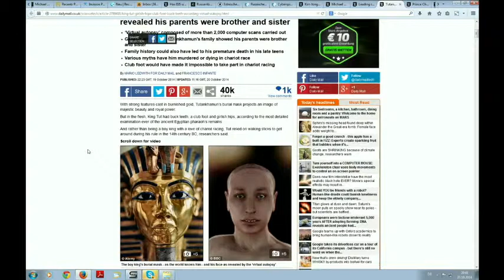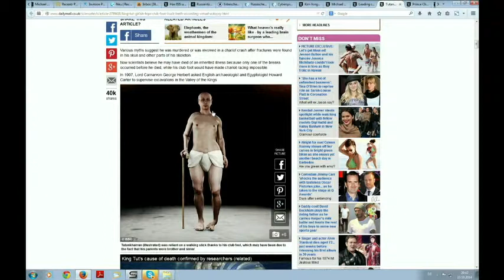Der Ponerologische Aspekt